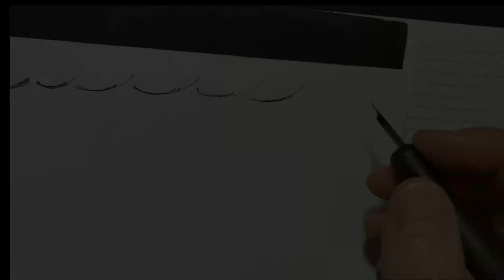How to write the cursive capital L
The fundamental movements that create the capital L are the direct oval and the figure 8. Proper rhythm must be utilized to achieve the desired form.